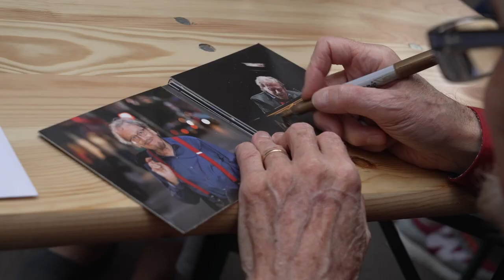13. Enter Enea Festival / wtorek / Makowicz - Możdżer / Cécile McLorin Salvant / Rafał Zapała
Makowicz - Możdżer
Cécile McLorin Salvant
Rafał Zapała "The Lake has a Masterplan (Phaorah Sanders Tribute)